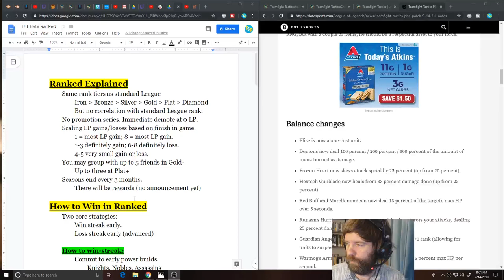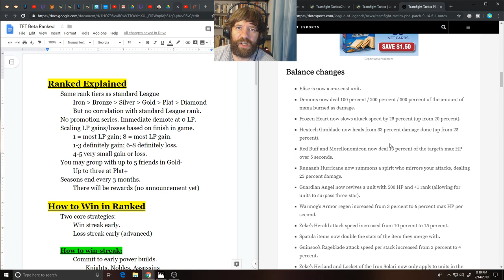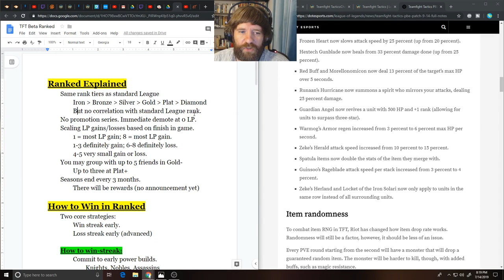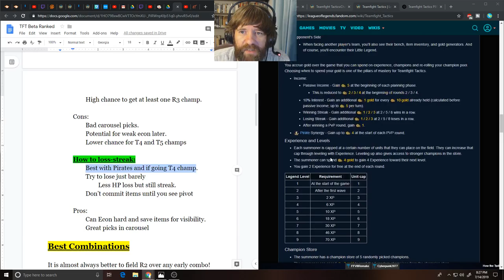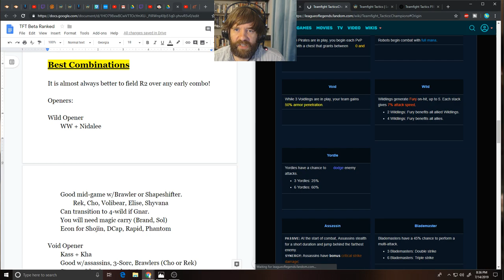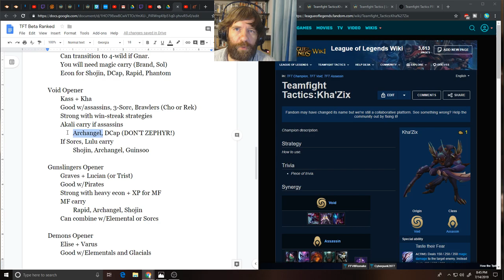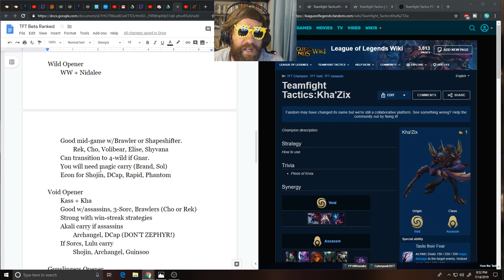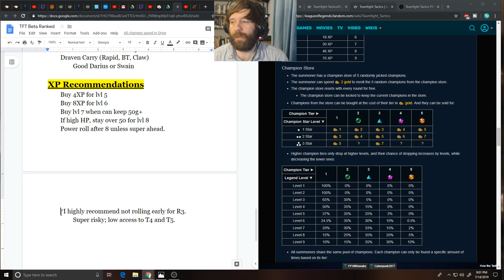TFT In-depth How to Win Ranked -- Teamfight Tactics -- League of Legends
Welcome friends!  This video will explain how to win ranked when it becomes available on 7/17.

2:00 = Meta Overview
11:00 = Ranked System Explained
17:00 = How to Win Overview
32:00 = Best Early Comps
51:00 = Late Game Comps

I stream ranked games starting at 9:30 PM EST every day.  Come join the conversation and hang out with the wonderful community we are building.